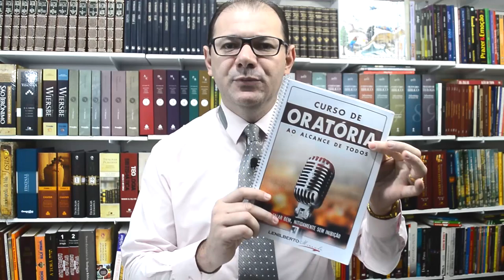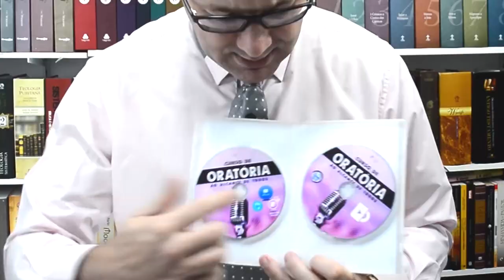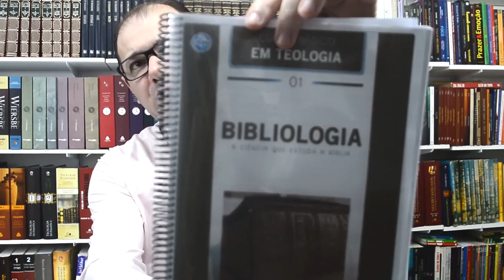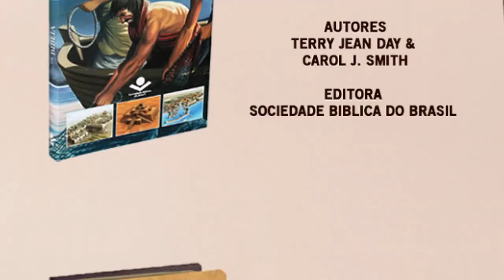CURSO Oratória ao alcance de todos e MEGA SORTEIO!! - Pr.Lenilberto Miranda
Lançamento do CURSO Oratória ao alcance de todos e MEGA SORTEIO!!